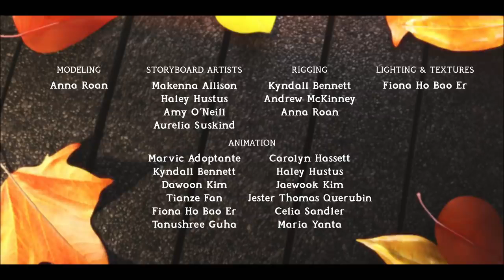CGI Animated Short Film: "Thatching Eggs" by Max Marlow | CG World |animation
A lonely satellite dish must hatch an egg that has fallen from its nest.

Max Marlow

PRODUCED BY
Max Marlow

STORYBOARD ARTISTS
Makenna Allison

NOTE :All the video and audio used in this video belongs to the owners of the video(the respected artists) and I don't have any rights over the video and the music